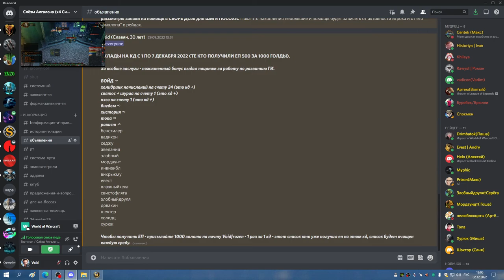2я часть ЦЛК 10 гер до ланы СОВА МИШКА 02 12 22